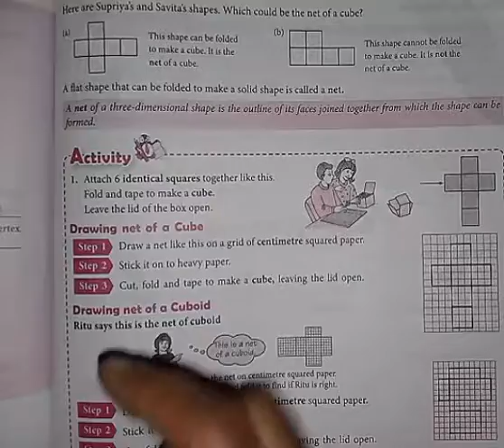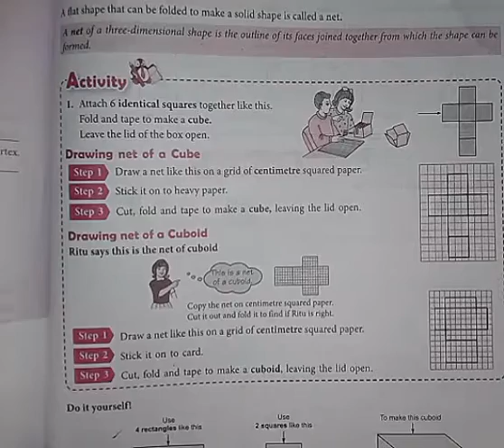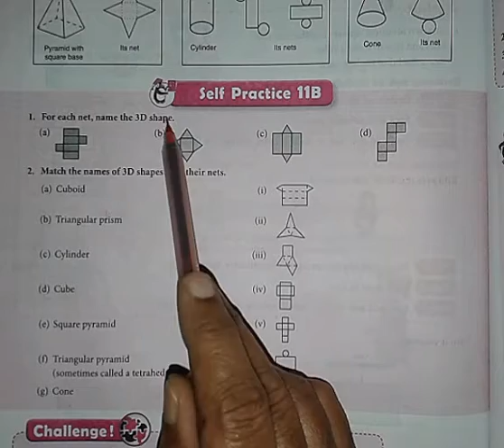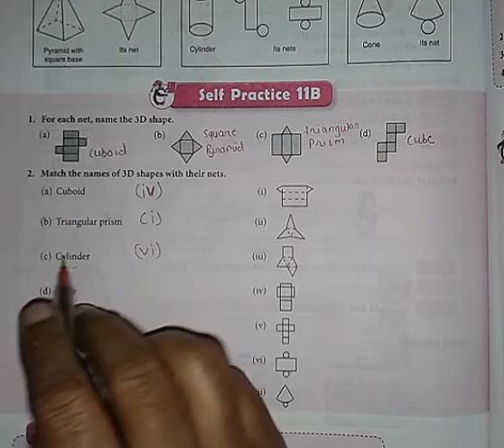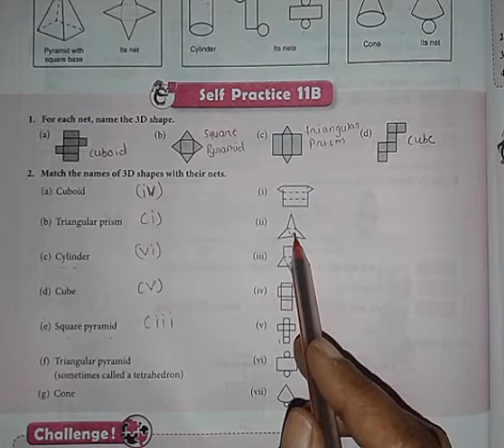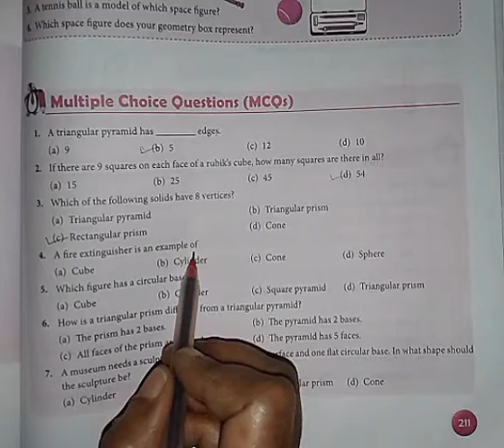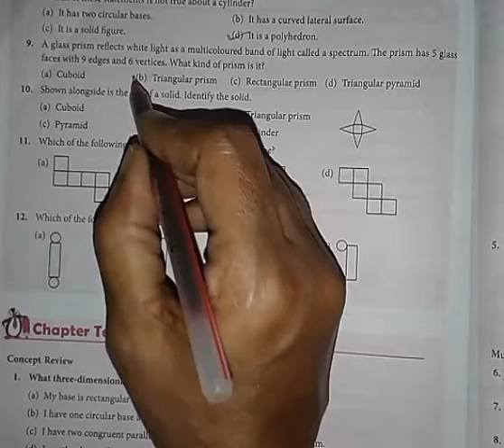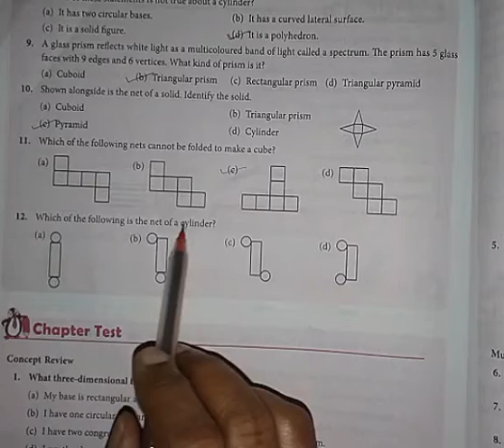Maths std 6th ch Three-dimensional shapes